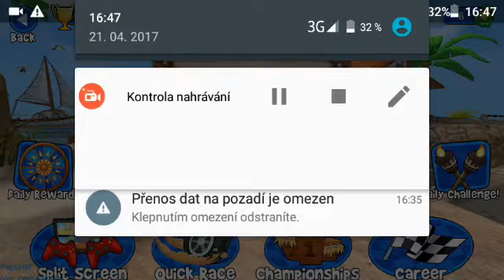Závodím s kostlivcem ? | Beach buggy racing